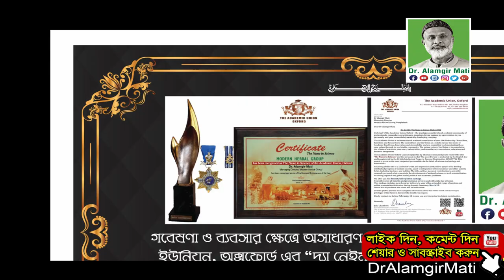জুস, স্যুপ, পানীয় জাতীয় খাবার, রং চা খেলে হার্ট ও ব্রেইনের রক্ত সঞ্চালন বৃদ্ধি ও চুল পড়া বন্ধ করে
0:00 - Intro
0:10 - জুস,
0:45 - স্যুপ
1:17 - পানীয় জাতীয় খাবার,
2:42 - হার্ট
3:02 - ব্রেইনের
5:02 - Hair
9:21 - Extro

মোবাইলঃ ০১৯১-১৩৮-৬৬১৭
বিনা ভিজিটে চিকিৎসা নিন।
ডা.মুকুল-০১৭১২৫৬১৬৭৯
ডা.হানিফ-০১৭১৫২২৯৩৪৭
ডা.আসমা-০১৬৮১৩৫৫০৮৬
ডা.জুয়েল-০১৭১৬৫৬৪১০১